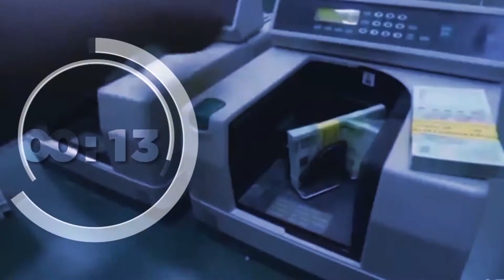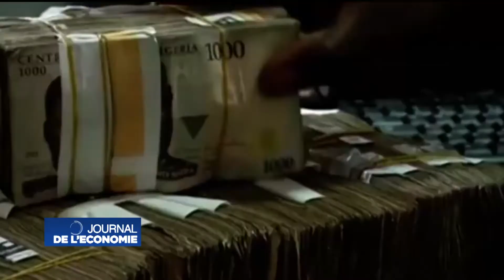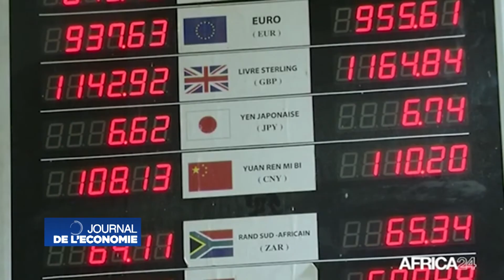Geopolis TV : Le journal de l'économie du 13 Mars 2021.